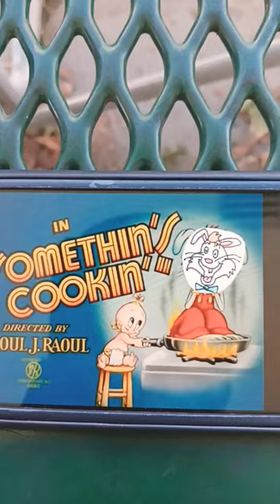Who Framed Roger Rabbit (1988) A Maroon Cartoon Intro